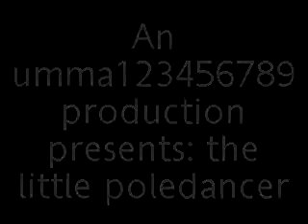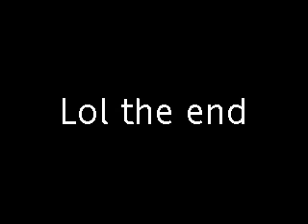little girl pole dancing in the bus (lol)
hey guys :P wassup
i just went out n decided to take the bus
saw this little girl in the middle of the train n i was thinking"was she pole dancing?"
i decided to watch and also i recorded some parts of it with my phone :)
enjoy n laugh :P